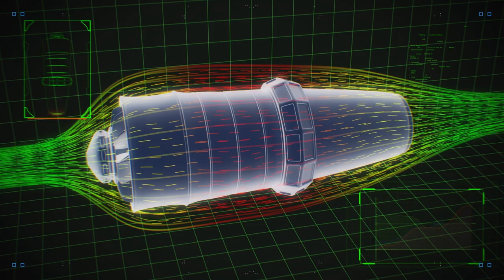Our Role | Unsere Rolle - Fallbeispiel 07:Unterhaltungsbranche | KEYENCE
Wir zeigen dir wo und wie KEYENCE Produkte eingesetzt werden!